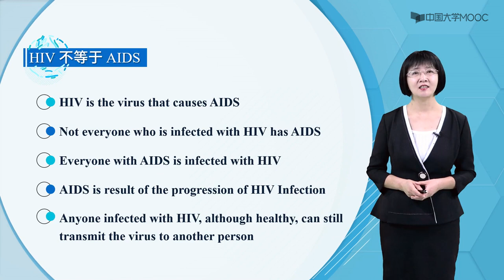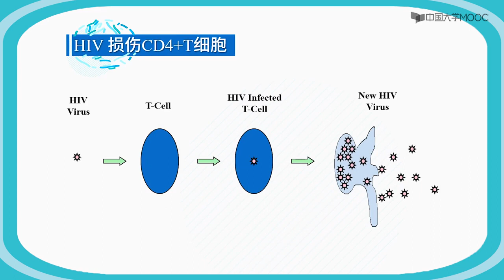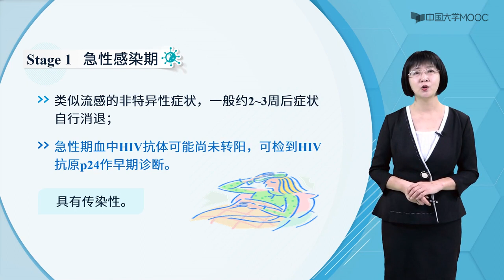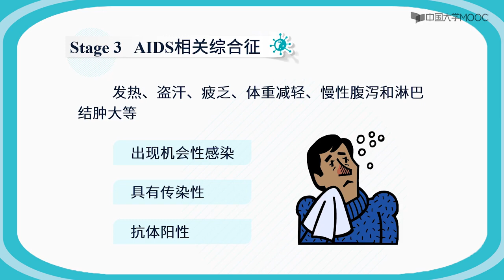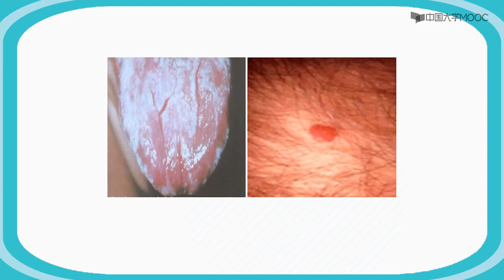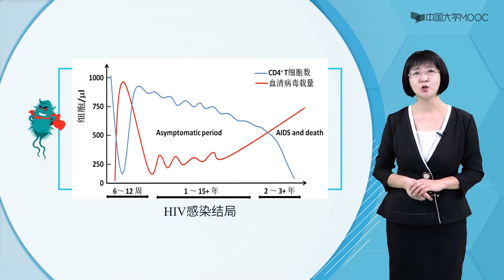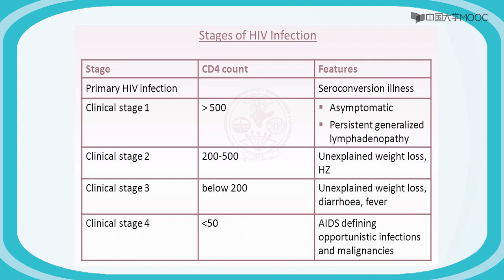HIV感染的临床过程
Stage 1 急性感染期
Stage 2 无症状潜伏期
Stage 3 AIDS相关综合征
Stage 4 艾滋病期